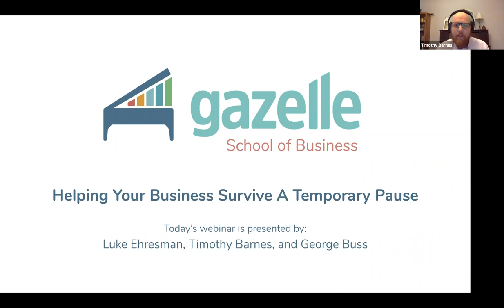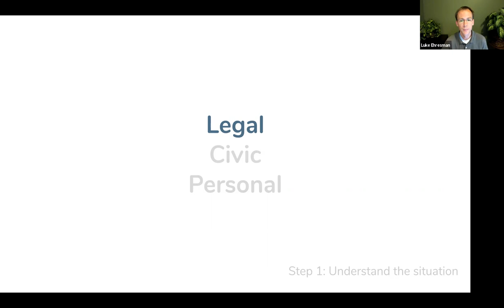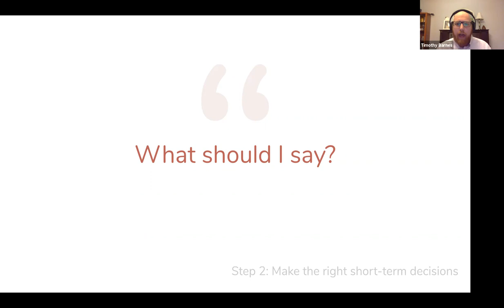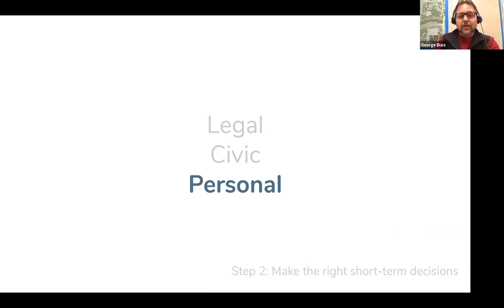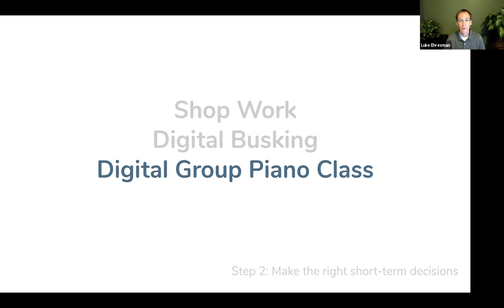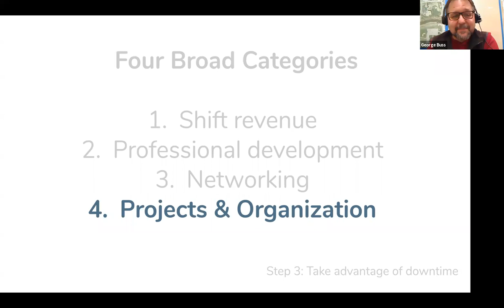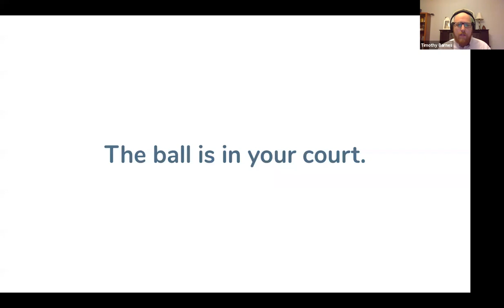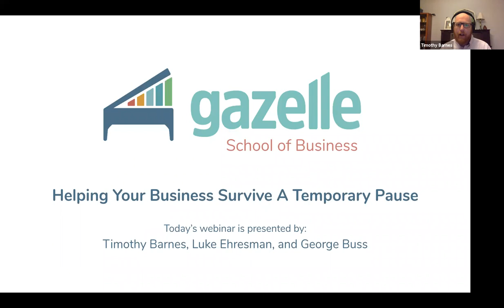Helping Your Piano Tuning Business Survive A Temporary Pause - Gazelle School of Business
In this webinar, we discuss ways to strengthen your piano tuning and piano service business during a time when you may have to temporarily pause operations.